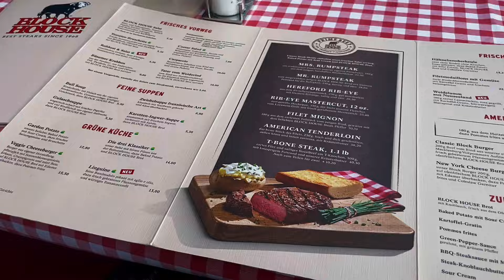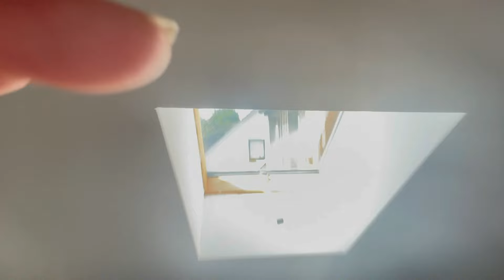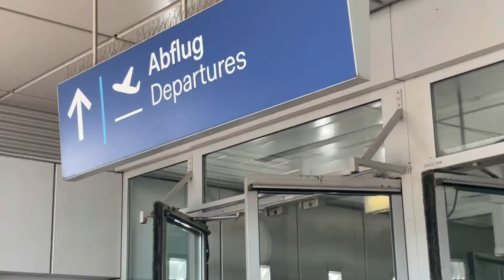FIN de SEMANA en DÜSSELDORF, Alemania: Vlog de Comida, Eventos y Mini House Tour | Heymir Velasquez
Holisss, en este vlog acompáñame un fin de semana en Düsseldorf, Alemania. Disfrutaremos de la comida, asistiremos a eventos, nos divertiremos y les daré un mini house tour del lugar donde nos hospedamos 🍽️🏠.